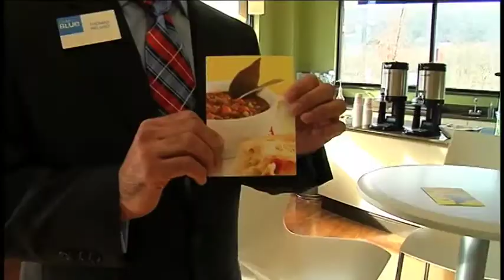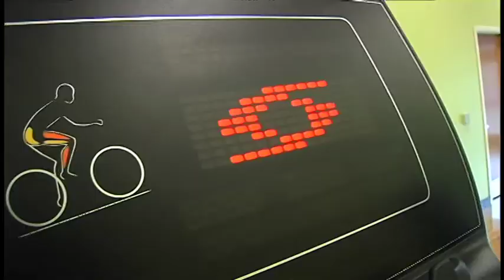Capital Blue: A one-stop-shop for health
Capital Blue is a one-of-a-kind store where you can learn about everything from healthy ingredients to health insurance.

For more on healthcare, insurance & healthy lifestyles, please check out our